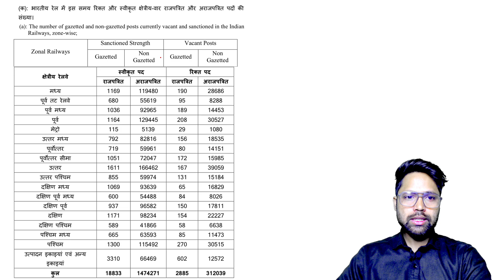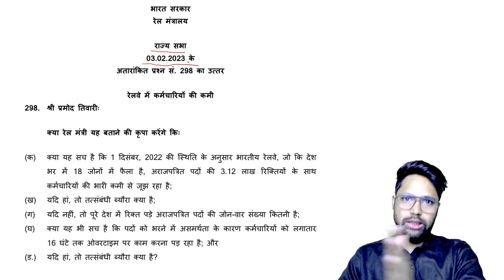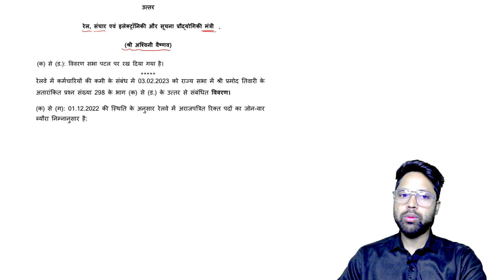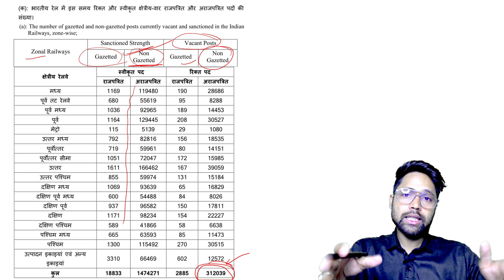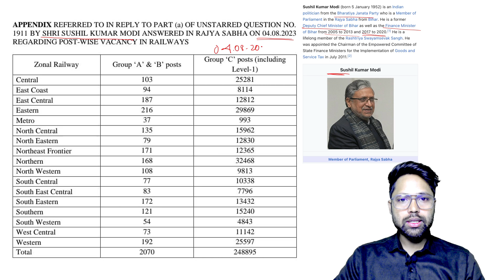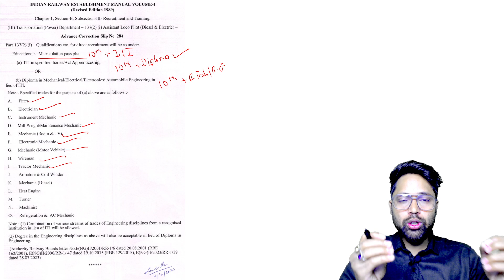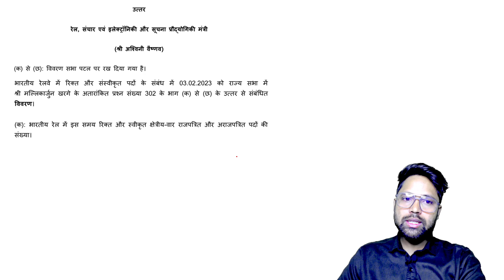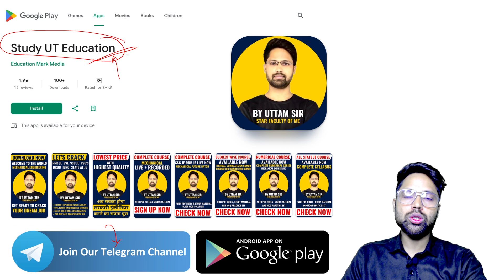Railway Vacancy 2024 Update 🔥😱 | Railway Vacant Post,Office Notice Regarding Vacancy,Tender & More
Railway Vacancy 2024 Update 🔥😱 | RRB JE, RRB SSE, RRB ALP/TECH,NTPC & Group D News Alp/tech Eligibility Criteria /ECA Notice Office letter From Ministry of Railways /Rajya Sabha Notice About Railway Vacant Post & Many More | By Uttam Sir